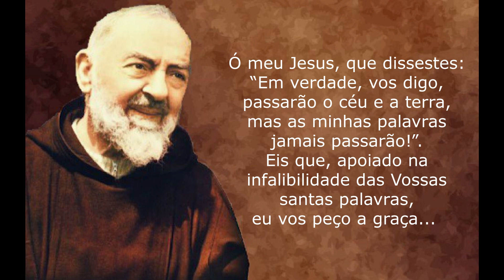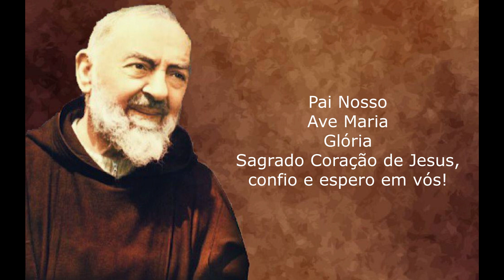Coroinha do Coração de Jesus - Oração que São Pio fazia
São Pio de Pietrelcina (nosso amado Padre Pio) rezava diariamente esta oração (Coroinha do Sagrado Coração de Jesus) por todos aqueles que pediam suas orações, e por meio dela alcançou muitas graças.